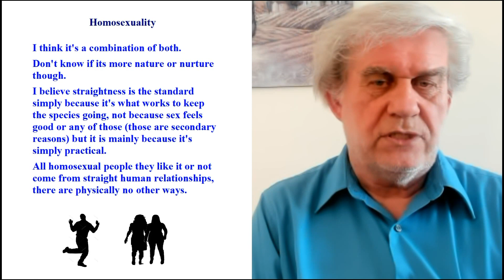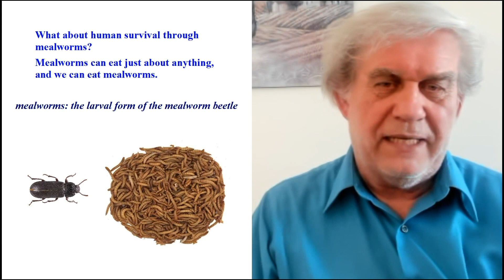Was homosexuality in the cards?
Was homosexuality preordained? Is homosexuality an evolutionary phenomenon? How about the physical superiority of men over women? Or are these trends that can be reversed and overcome? And can Man overcome extinction and survive on maggots?

Rational Science lectures (Wed & Sun UTC 19:00):